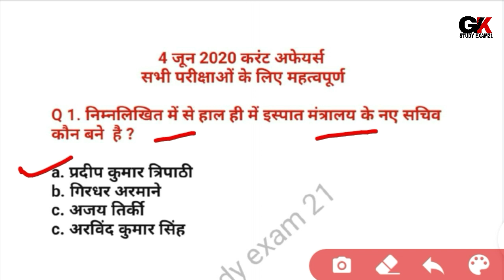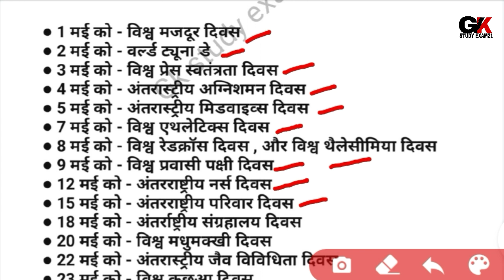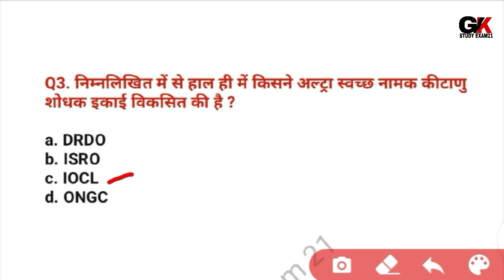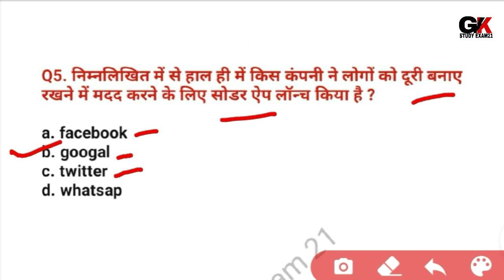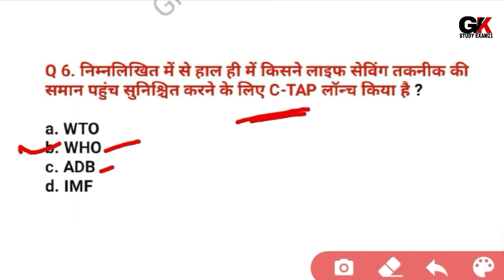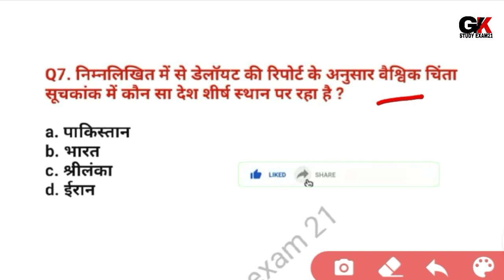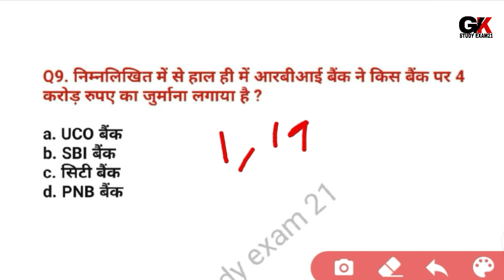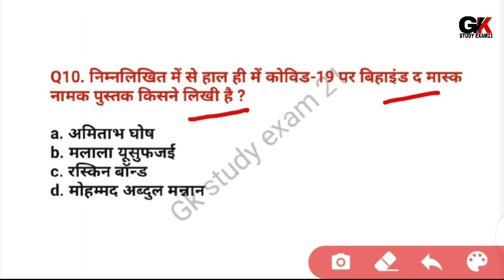4 June 2020 Current Affairs | Daily Current Affairs in hindi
4 June 2020 Current Affairs | Current Affairs 2020 June | Daily Current Affairs in hindi

Cover page -
1 june 2020 current affairs
2 june 2020 current affairs
3 june 2020 current affairs
4 june 2020 current affairs
5 june 2020 current affairs
6 june 2020 current affairs
7 june 2020 current affairs
8 june 2020 current affairs
9 june 2020 current affairs
10 june 2020 current affairs
11 june 2020 current affairs
12 june 2020 current affairs
13 june 2020 current affairs
14 june 2020 current affairs
15 june 2020 current affairs
16 june 2020 current affairs
17 june 2020 current affairs
18 june 2020 current affairs
19 june 2020 current affairs
20 june 2020 current affairs
21 june 2020 current affairs
22 june 2020 current affairs
23 june 2020 current affairs
24 june 2020 current affairs
25 june 2020 current affairs
26 june 2020 current affairs
27 june 2020 current affairs
28 june 2020 current affairs
29 june 2020 current affairs
30 june 2020 current affairs
31 june 2020 current affairs

4 June current affairs
4 June current affairs 2020
4 June current
4 June current news
4 June current affairs drishti ias
4 June current affairs in hindi
4 June current affairs wifistudy
4 June current affairs by bhunesh sir
4 June current affairs by adda247
4 June 2020 current affairs
4 June 2020 current affairs
4 June 2020 current affairs in hindi
4 June current affairs 2020
4 June current affairs unacademy
4 June current affairs upsc
4 June current affairs by next exam
4 June current affairs by adda247
4 June current affairs by adda
4 June 2020 current affairs for upsc
4 June 2020 current affairs wifistudy
4 June ka current affairs
4 June 2020 ka current affairs
daily current affairs 4  June 2020
next exam current affairs 4  June 2020
4  June ka current affairs 2020
4  June ka current
4 June ka current gk
current affairs 4 June 2020 wifistudy
current affairs 4 June
current affairs 4  June 2020 adda247
current affairs 4 June wifistudy
current affairs 4 June 2020 next exam

          ~ Thanks for waching my vidio ~